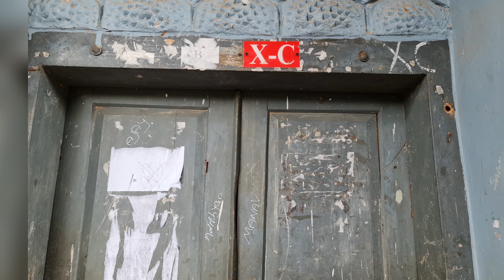My School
myschool St.Joseph's UP School and High school located at a small village called pullurampara in Calicut District of Kerala. I studied here from 1st class to 10th.